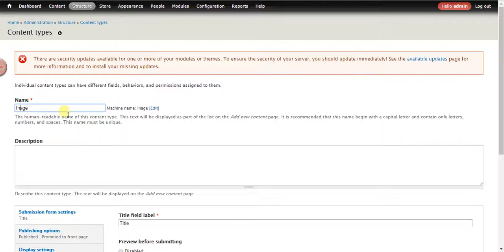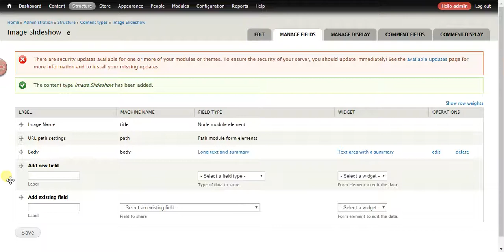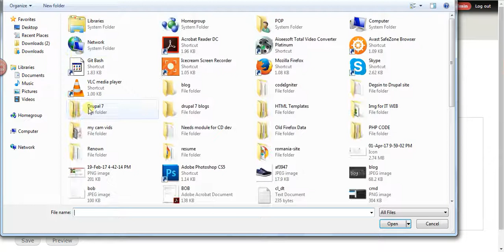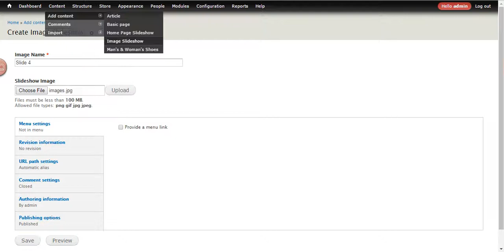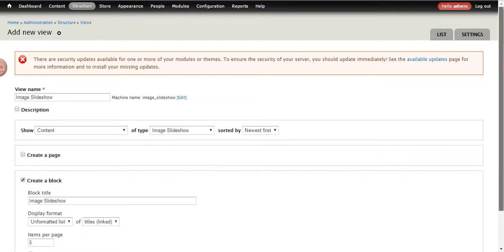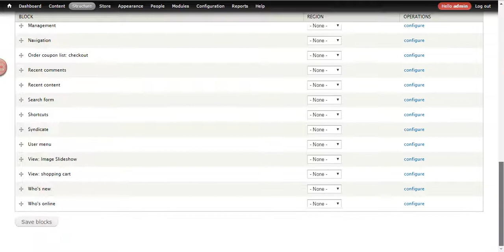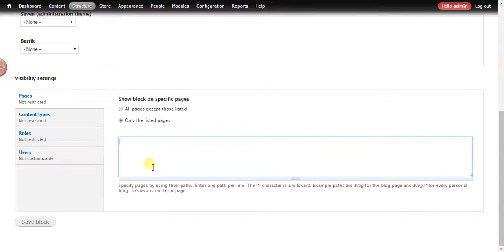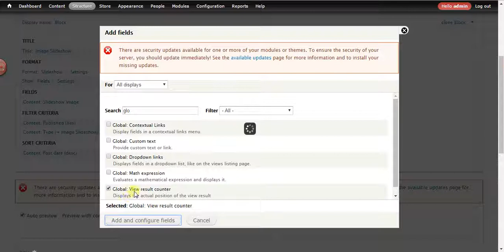How to Create a Drupal 7 Slideshow with Views Tutorial Example 1 of 2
This is video series on Step by Step Tutorial on Drupal 7 Development in Hindi. And this video covers  "How to use view slideshow drupal 7 " in Drupal 7 Development in Hindi.

In this Video you will learn :
1- How to create content type
2- How to create view block